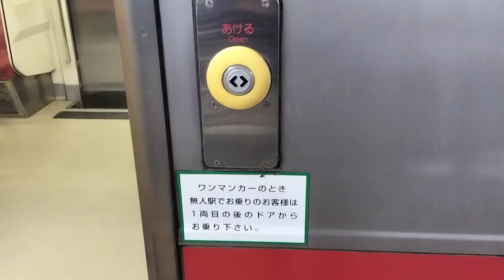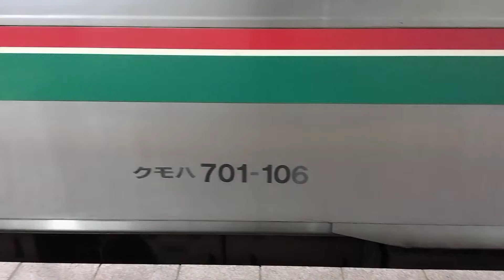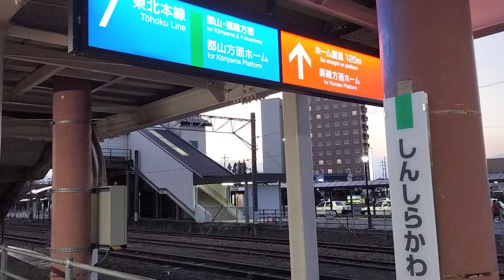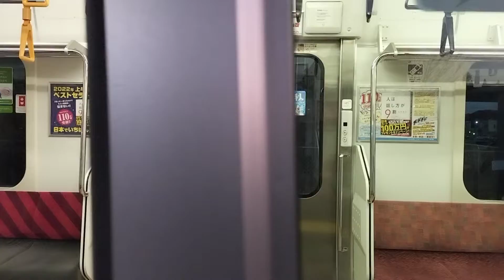東北本線クモハ701-106 新白河から出発 (郡山行き) North East Line train departing Shin Shirakawa for Koriyama ft freight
2022年11月12日
Falm with phone